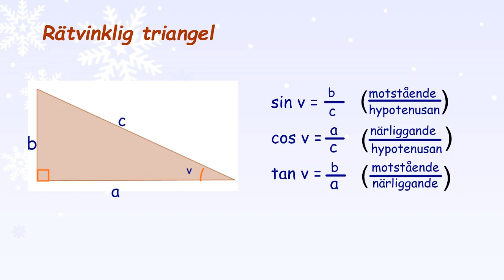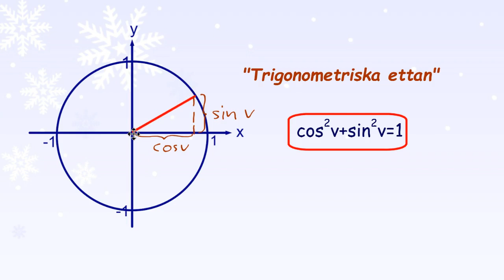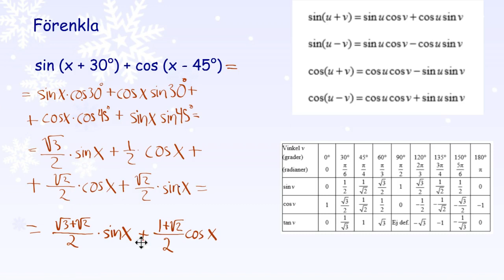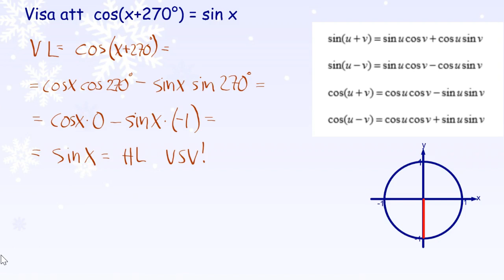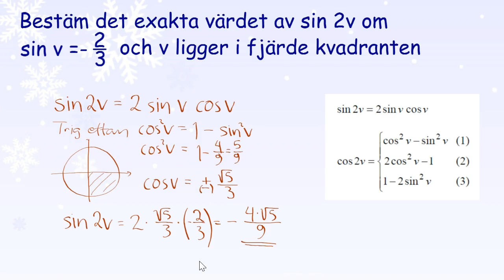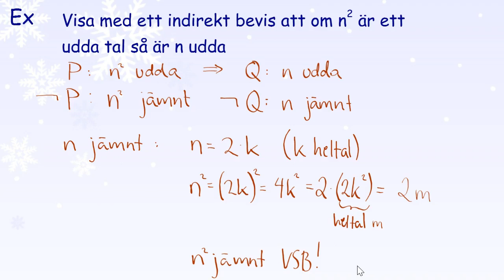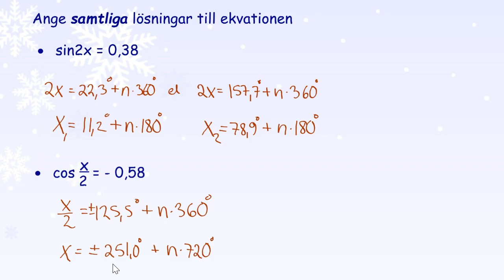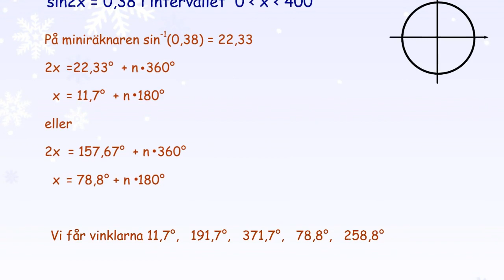Repetition Ma4 Kap1